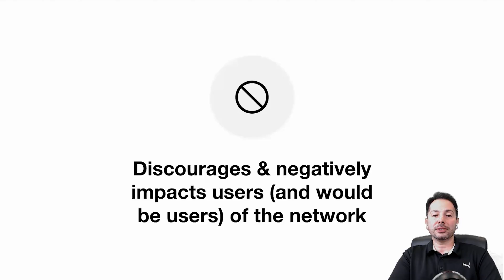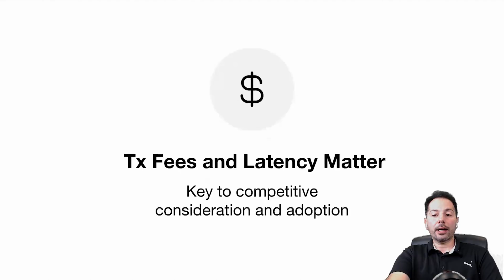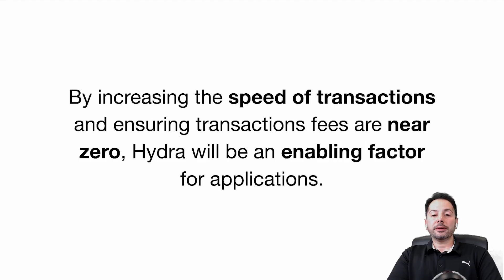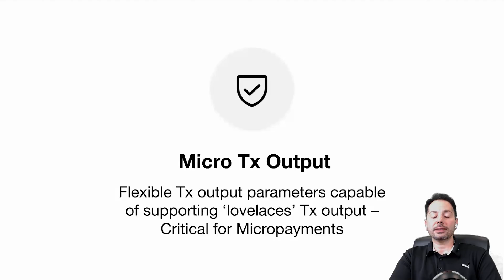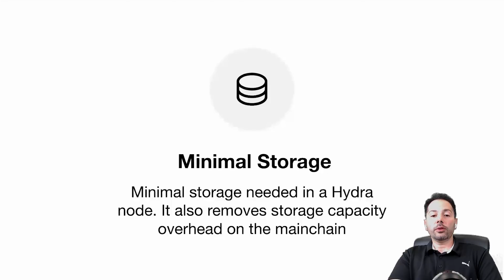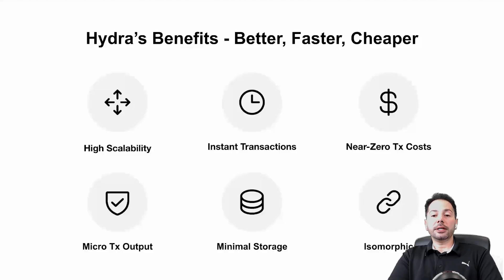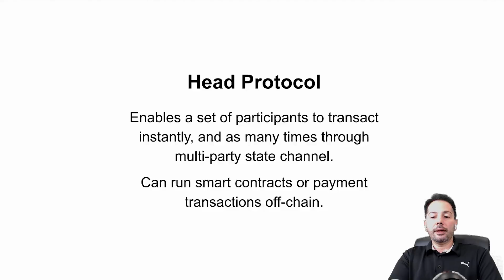Hydra: a new era for scalability in Cardano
Learn why scalability matters, how Hydra can help solve scalability issues, and what benefits does Hydra bring to the Cardano blockchain from Ahmad Alkabra, product manager. He'll explain how Hydra supports growth and adoption by vastly increasing the speed of transactions that Cardano can support, ensuring transaction fees are virtually zero for the end user.